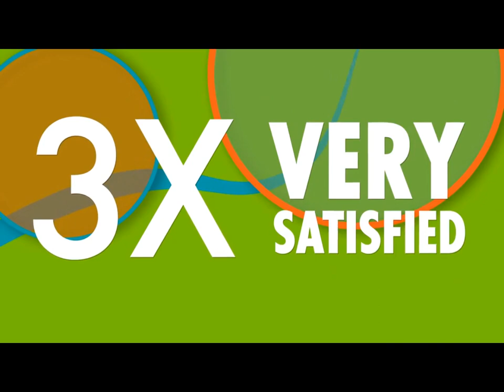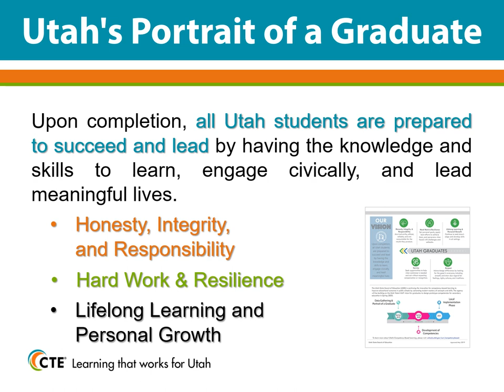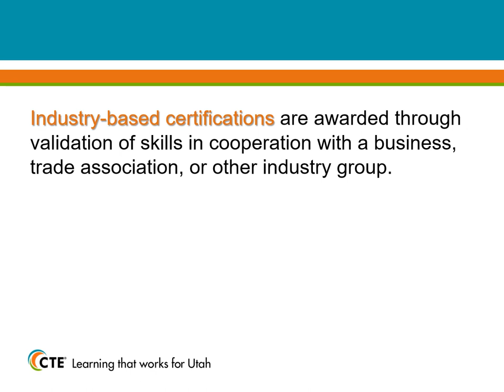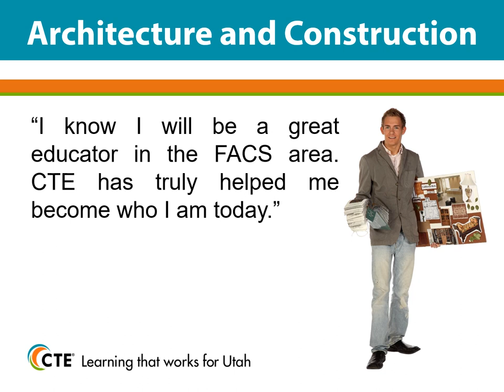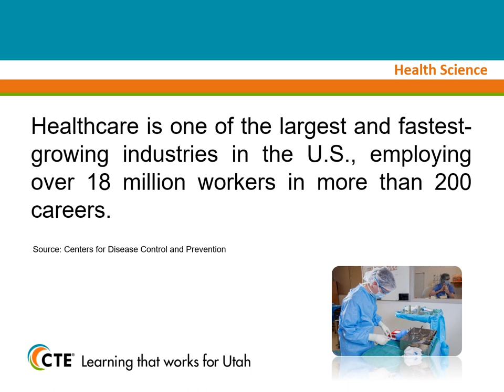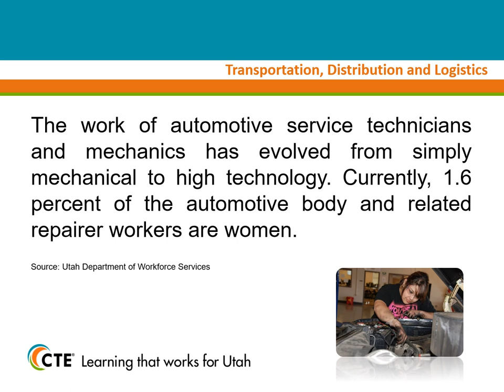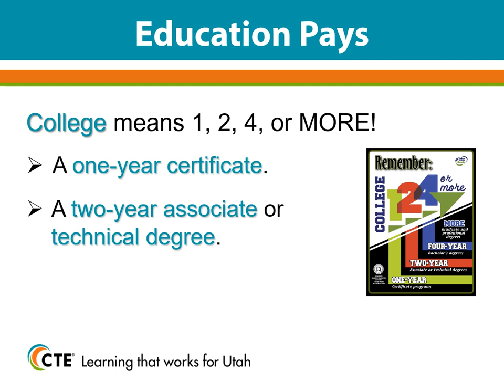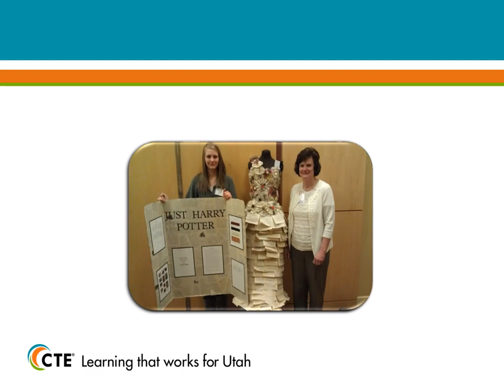CTE 101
Career and Technical Education provides all students access to high-quality, rigorous career-focused programs that result in attainment of credentials with labor market value.

Utah CTE At-A-Glance (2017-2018 Data)
---161,596 Students Enrolled in CTE Courses
---95% Graduation Rate for Students Who Are CTE Concentrators
---79,233 CTE Concurrent Enrollment (CE) Credits Earned
---112,867 CTE Skill Certifications Awarded
---19,189 Third-Party Certifications Earned
---105 Students Received CTE Scholarship and Tuition Award